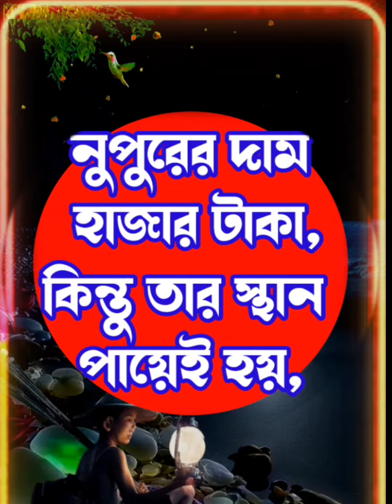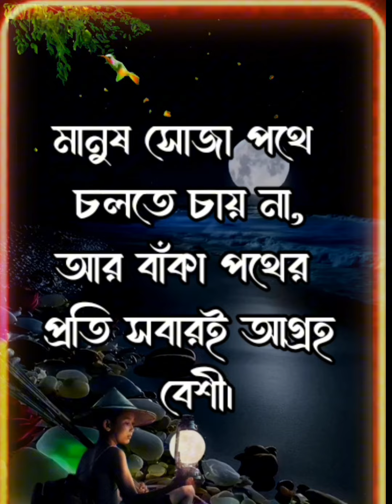জীবনে সফল হতে চাইলে ৫টি কথা। Most heart touching Quotes in assamese | motivational speech-Ukti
জীবনে সফল হতে চাইলে ৫টি কথা। Most heart touching Quotes in assamese | motivational speech-Ukti @arlifemotivation

your queries-

Assamese heart touching motivational video Assamese quotes

Assamese heart touching motivational quotes Assamese Motivational quotes

Assamese shayari

Assamese shayari video

Assamese sad shayari video Assamese love shayari video

Assamese shayari status video

Assamese sad shayari status
Bangla motivatinal video

bangla motivation

new motivational video bangla

bangla bani

bangla ukti

Heart touching motivational video in Assamese Heart touching motivational speech in Assamese

Heart touching motivational quotes in Assamese Motivational video in Assamese

Motivational quotes in Assamese Motivational speech in Assamese

ছাড়াছাড়ি

Bengali motivational speech Bengali motivational story

Bengali motivational shayari Bengali love shayari video

Bengali success life tips Bengali good relationship tips

Bengali powerful motivational video Bengali heart touching video